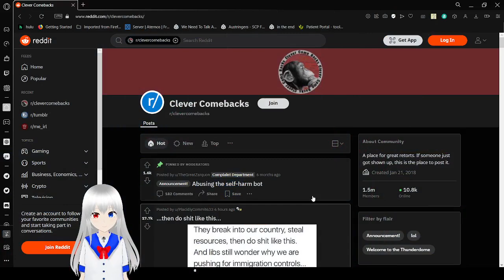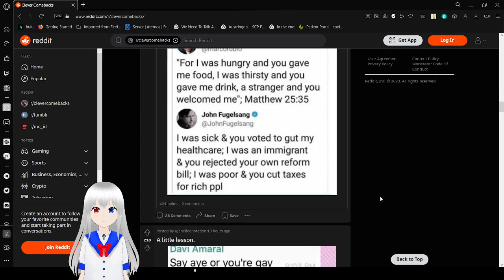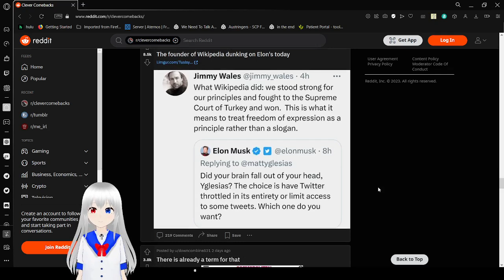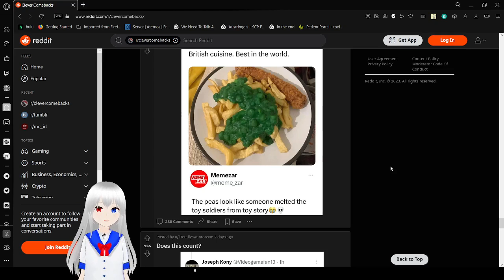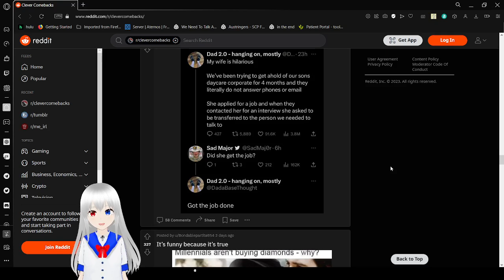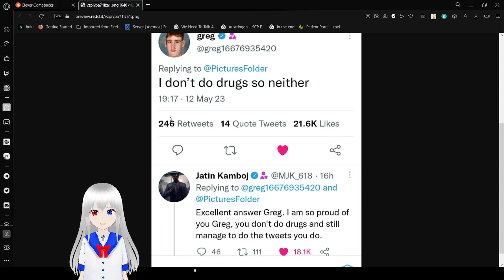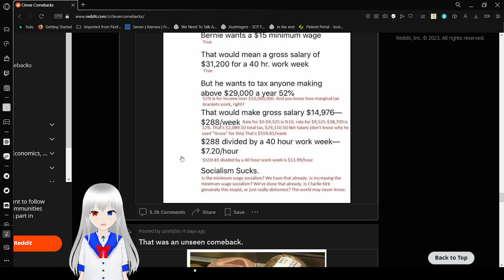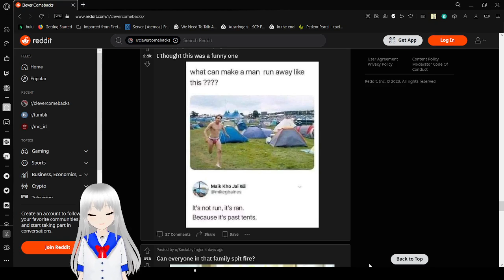Haku reads some smort roasts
this got really political actually